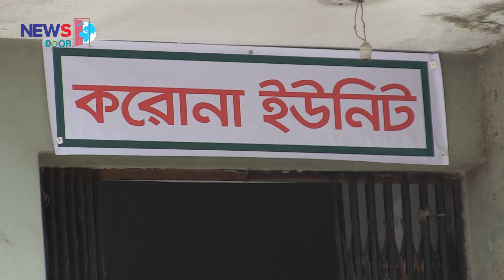রংপুরে করোনা ভাইরাস আতংঙ্ক। Corona Virus Rangpur।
করোনা ভাইরাসে আক্রান্ত সন্দেহে নীলফামারীর ডোমার উপজেলার তাসদীদ হোসেনকে শনিবার রংপুর মেডিকেল কলেজ হাসপাতালের আইসোলেশন বিভাগে ভর্তি করা হয়েছে। তাসদীদ চীনের আনুই ইউনিভার্সিটি এন্ড টেকনোলজি'র পঞ্চম সেমিস্টারের শিক্ষার্থী।
গত ২৯ জানুয়ারী তাসদীদ দেশে চীন থেকে ফিরলে জ্বর অনুভব করায় তাকে উপজেলা স্বাস্থ্য কর্মকর্তা ও সিভিল সার্জনের পর্যবেক্ষনে রাখা হয়।
শনিবার (৮ ফেব্রুয়ারী ) তাসদীদের শ্বাসকষ্ট হলে তাকে রংপুর মেডিকেল কলেজ হাসপাতালের করোনা ইউনিটে ভর্তি করা হয়।
করোনা ওয়ার্ডের জন্য গঠিত মেডিকেল টিম তাসদীদের চিকিৎসা দিচ্ছে।